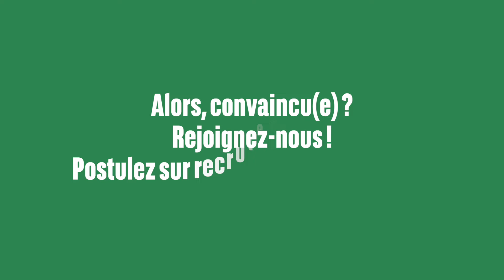Interview "3" : Human Resources Business Partner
Rouguiata et Damien vous présentent le métier de Human Resources Business Partner chez BNP Paribas.